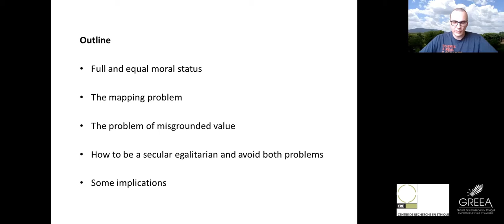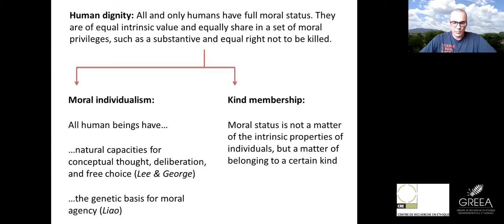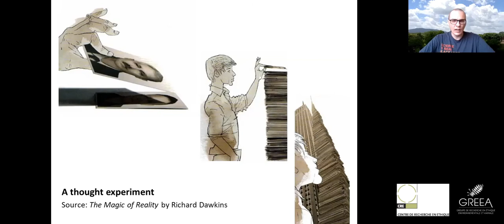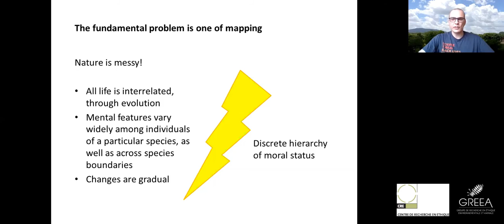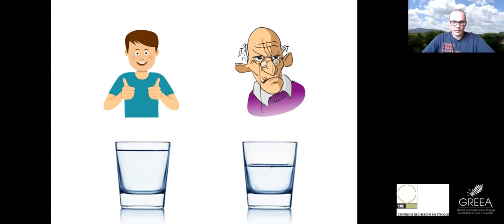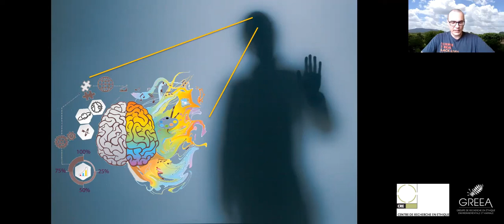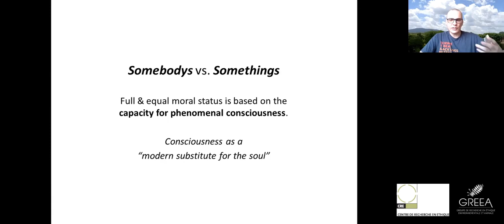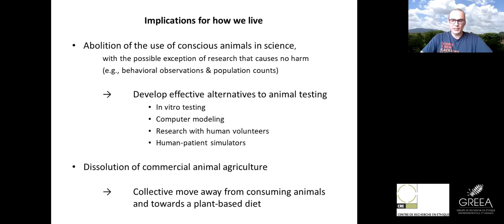Rainer Ebert, "The Dignity of Subjectivity Account of Full & Equal Moral Status"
Speaker | Conférencier : Rainer Ebert, CRÉ-GRÉEA
Organization | Organisateurs : CRÉ , GRÉEA

This event has been organized as part of CRÉ's Midis de l'éthique | Activité organisée dans le cadre des Midis de l'éthique du CRÉ

Abstract (excerpts | extraits)

Traditional morality maintains that it is as seriously morally wrong to kill one human being as it is to kill any other human being, yet less seriously wrong to kill other animals, as human beings have a special moral status and are one another’s moral equals. On another view, which has emerged more recently, the boundaries of the community of moral equals should be redrawn so as to include all and only persons, regardless of species membership. Both views, which continue to enjoy a great deal of popularity in contemporary moral philosophy, radically mark out a certain class of conscious beings for special treatment. In this talk, I will argue that doing so conflicts with our modern scientific understanding of nature, according to which all life on earth is interrelated, through evolution, and biological characteristics come in degrees. If we could look at all organisms that have ever existed at once, we would see in front of us a continuous spectrum of the properties that philosophers commonly associate with our special moral status, with no recognizable discontinuity that would recommend itself as a line of moral demarcation. As I have argued elsewhere, that is a serious problem not only for defenders of human dignity but also for Jeff McMahan and others who similarly seek to superimpose a binary morality onto living nature. One would have to define a map between the continuous spectrum of biological characteristics on the empirical side, which is messy as all of nature is, and the neatly compartmentalized world of traditional or otherwise dichotomous morality, and there is little hope that this can be done in a non-arbitrary and intuitively plausible way. [...] (more